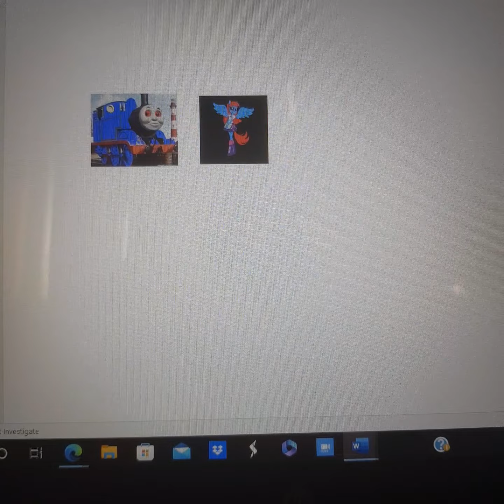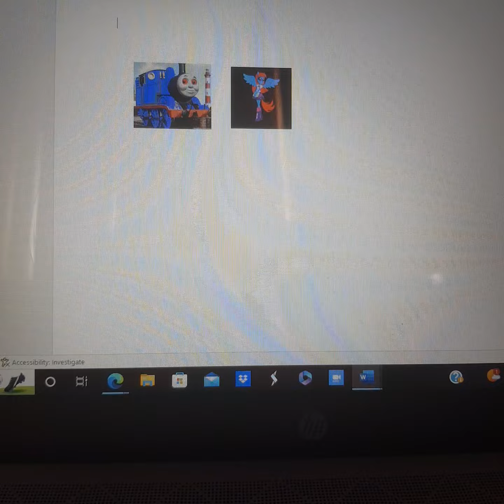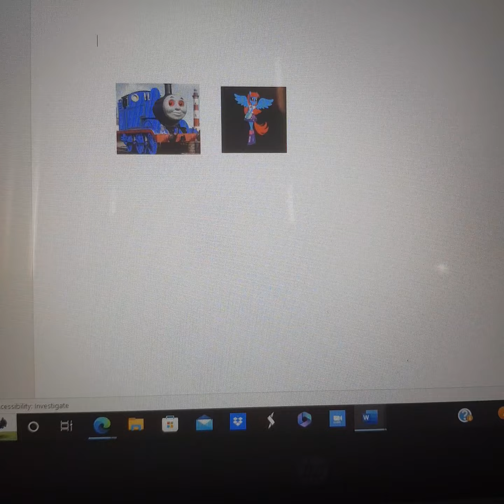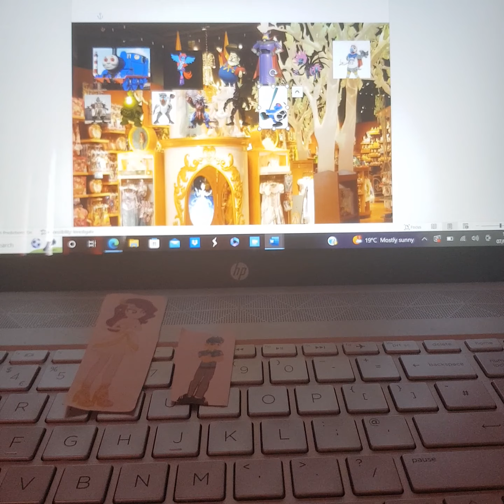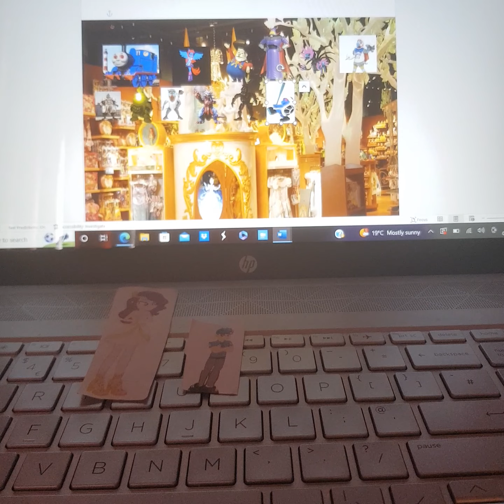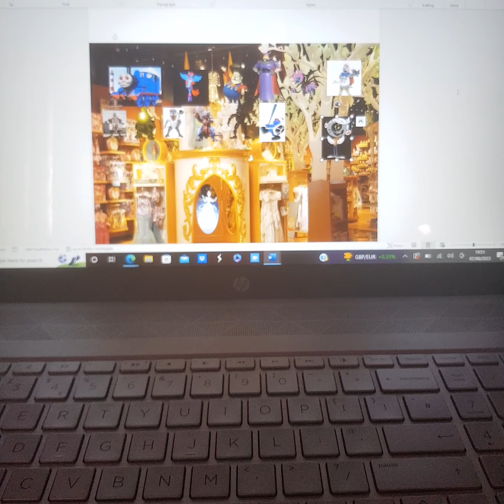Dark Thomas & Dark Princess Twilight Sparkle For Hire #4: Disney Store (Ft. 8 Troublemakers)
Place request by Markus Paz

Guess what everyone? Dark Thomas & Dark Princess Twilight Sparkle For Hire is back after a year! Anyways, welcome to the 4th episode of Dark Thomas & Dark Princess Twilight Sparkle For Hire! After getting fired at Indian Accent, Dark Thomas & Dark Princess Twilight Sparkle decide to pair up with Stinky Pete, Emperor Zurg, Iron Jugulis, Kyle the Condor, Rafiki Toy, Zaigrog, Virtual Virus Jr, Nightmare Freddy Fazbear & Dark Batter Bro and go and get a job at The Disney Store!

NOTE: If ya'll have a place request, than I'll do it for Episode 8 because I've actually thought of my own ideas for Episodes 5-7, hope ya'll understand.